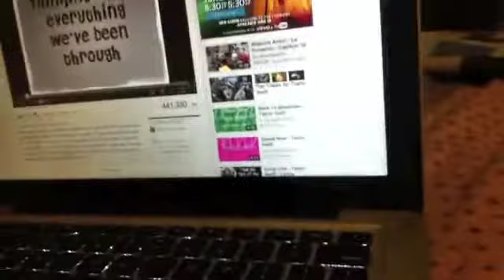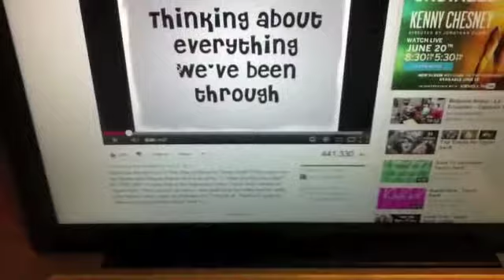Dress Rehearsal {DAY 10}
Clips from my dress rehearsal for dance yesterday and from today painting my nails!